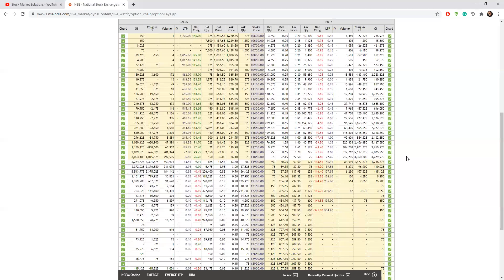Very Heavy Put Writing 8 10 2020 Nifty Weekly Expiry Time 10:00 AM